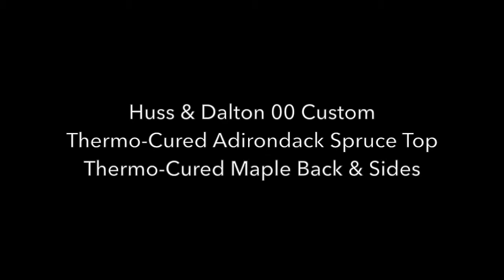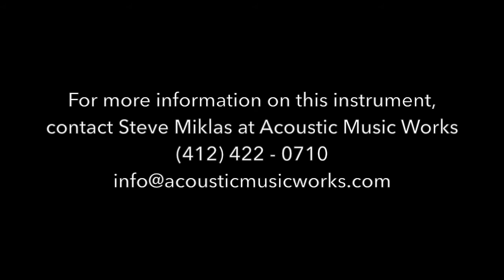Acoustic Music Works Guitar Demo - Huss & Dalton 00 Custom, Thermo-Cured Adirondack and Maple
(NEW) – A shop favorite, the classic 12-fret OO from the fine  folks at Huss & Dalton.

We’ve been selling their “L-OO” CROSSROADS model with such enthusiasm since they introduced it several years ago – very spartan and traditional in appearance, and in all the excitement for that “new” model, this classic (Martin-style) OO “parlor” guitar has taken a bit of a back seat, so we decided to go big and order this OO with COOKED maple and COOKED Red Spruce top. WOW! It’s loud, warm, bluesy, lush, and loaded with “stuff”.

Features include a short scale, 12 frets to the body, pyramid bridge, SOLID headstock, 1 and 3/4″ nut width, 2 and 5/16″ saddle spacing, herringbone rosette, rosewood body binding…

But the sound!  It’s got a THERMALLY-CURED (“cooked”) Adirondack spruce top andTHERMALLY-CURED (“cooked”) Sugar MAPLE back and sides. It sounds OLD, it sounds bold, oh boy it sounds good!

SN# 4289
MSRP: $5,502